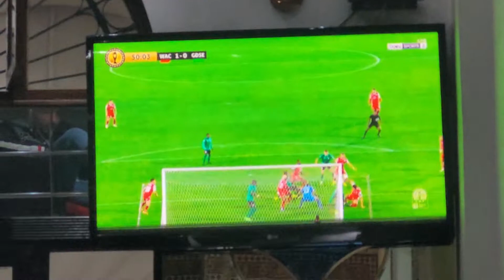الوداد ساجرادا انغولا الهدف الثاني يحيى جبران wac sagrada 2ème but